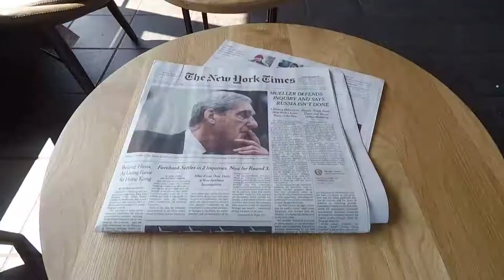TRY👆GUYS👆TOUR👆TIME👆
We make a quick trip up to DC to see the Try Guys!